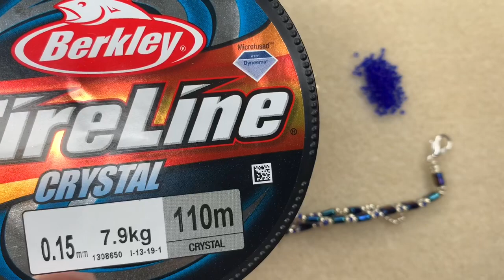Karo Beaded Necklace 💎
🌷Materials:
11/0 Seedbeads
15/0 Seedbeads
Karo Beads - Preciosa Ornela
Thread
Clasp
Size 10/12 Needle